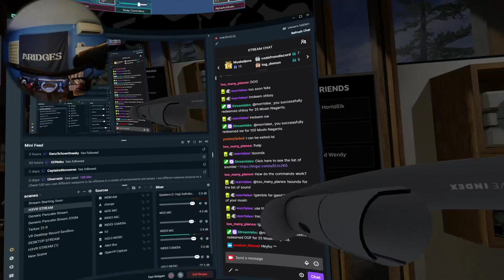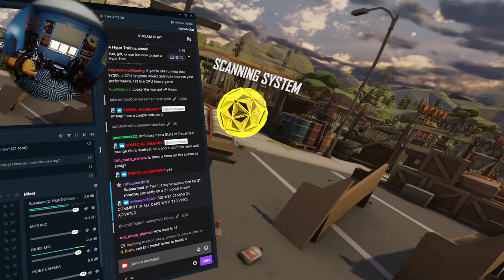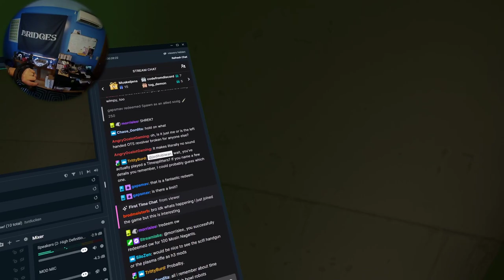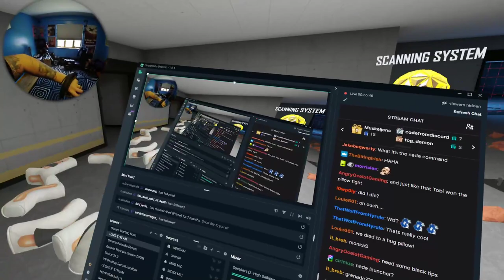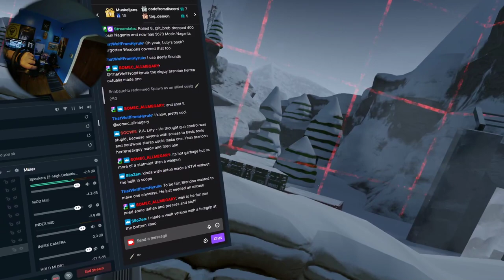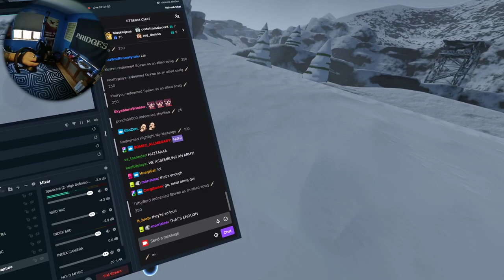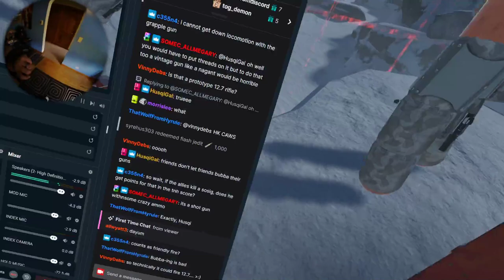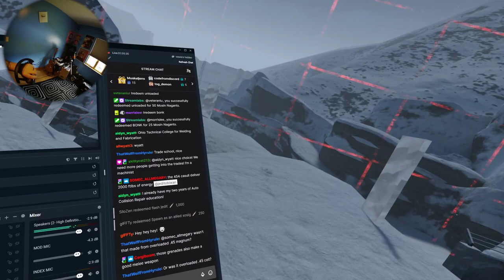H3VR Stream Archive - Some modded Take & Hold! - 5/29/2022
Stream Start - 5:30
First Run - 8:16